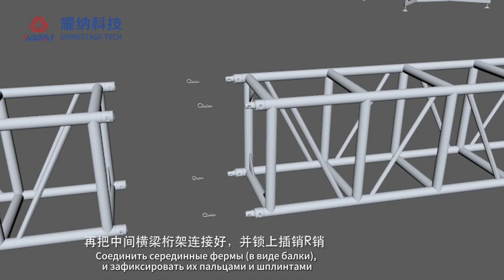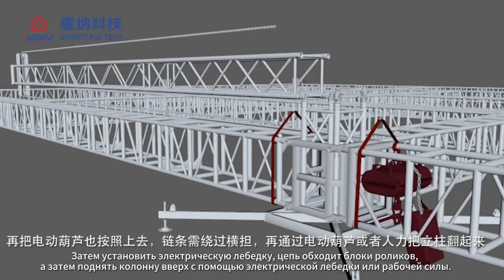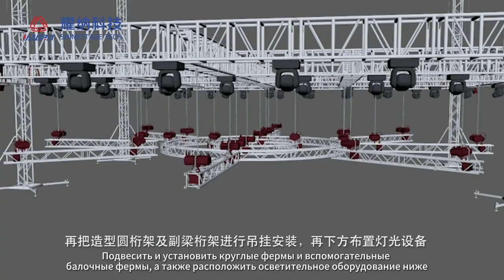Демонстрация строения ферменной конструкции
Guangzhou Shinestage Technology Co., Ltd.